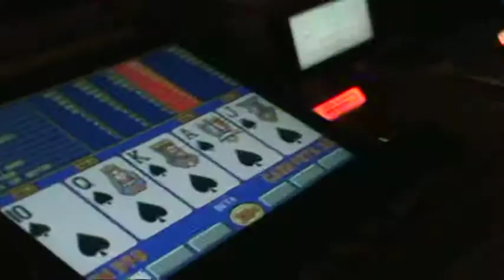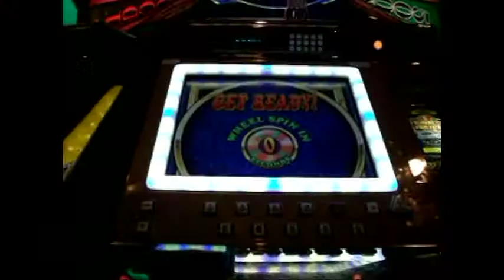My Ladies of Las Vegas